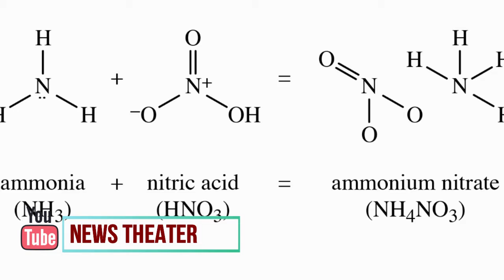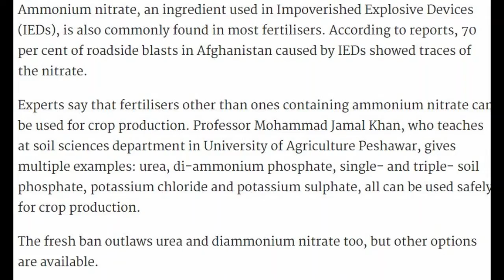Beirut Blast Caused By Fertilizer | Terrorists used same Fertilizer in Pakistan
Mega Blast in Capital of Lebanon, Beirut, was caused by stock of fertilizer stored in port hanger. That very same fertilizer made up of ammonium nitrate was used by terrorists in Pakistan as well as Afghanistan. Consequently, state had to ban use of this fertilizer in order to curb terrorism..